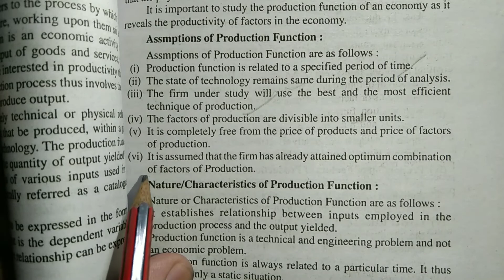B.com semester 1 ||Business Economics and environment || Production Function.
vaibhav commerce class
lnmu bcom part 1
business economic and Environment
bihar board
production function
term and long term production